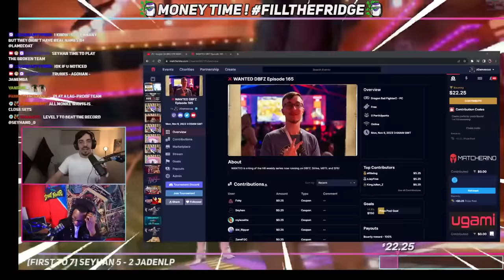THE WAWA VS KYDEN THROWBACK? Seyhan vs JadenLp FT7 - WANTED DBFZ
This week there was a power cut in my city... so Seyhan carried and streamed the match HIMSELF haha

Wanted is a weekly king of the hill series running Mondays at 19:30 CET on SF6, Wednesdays at 19:30 CET on DBFZ, Thursday at 19:30 on MBTL and Fridays 19:30 on Strive!!